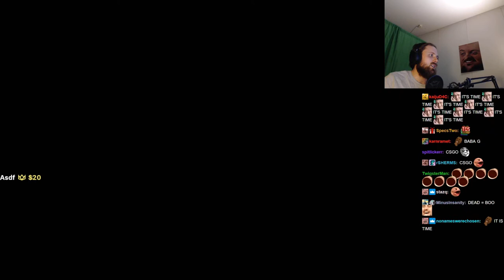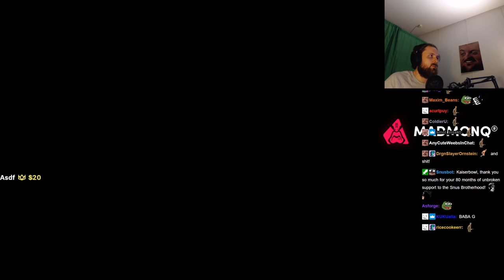Forsen plays V Rising (with Chat)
Stream Duration: 6:08:24

Game Description:   Awaken as a vampire. Hunt for blood in nearby settlements to regain your strength and evade the scorching sun to survive. Raise your castle and thrive in an ever-changing open world full of mystery. Gain allies online and conquer the land of the living.